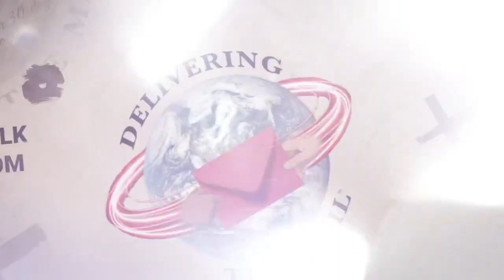Ricardo Porter - pt. 3: Hopeless to Victory | DTM Real Talk